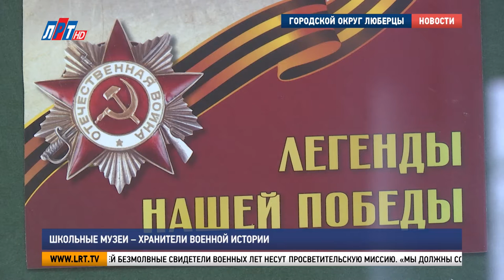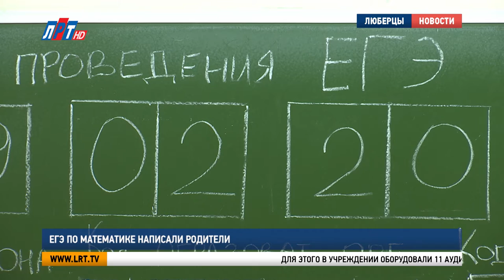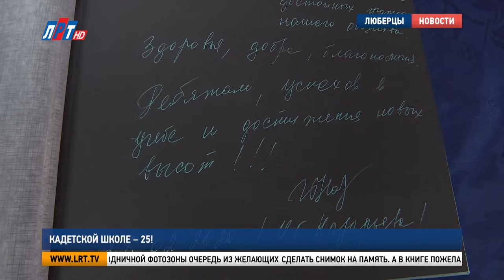Итоги недели за 7 марта 2020 г.